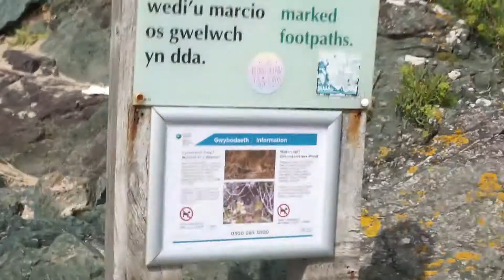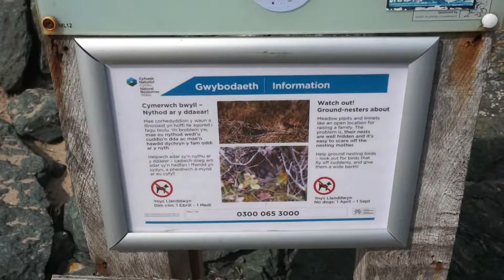Llanddwyn Island (vlog)